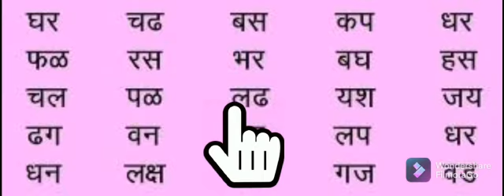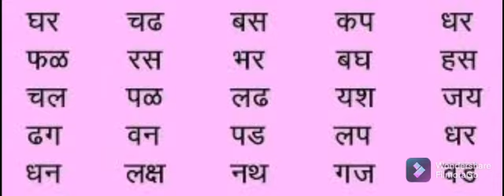दोन अक्षरी सोपे शद्ब 👍वाचन👍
नक्की कमेंट करून सांगा विडीओ कसा आहे🙏